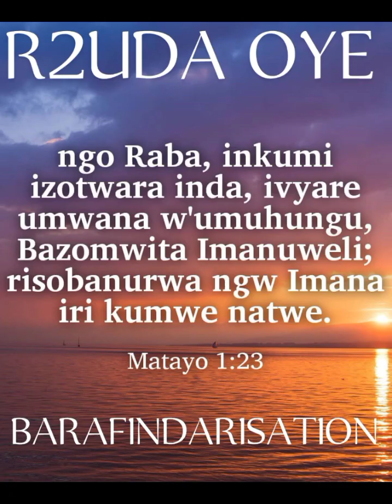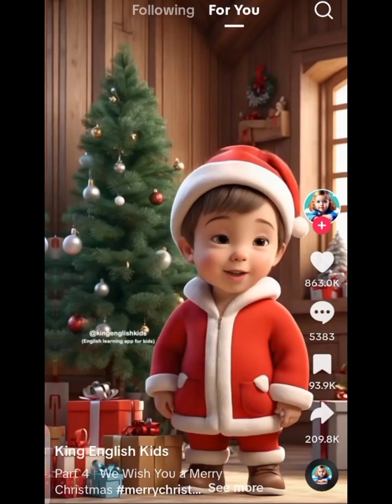BARAFINDA SEKIKUBO FRED UMUNYAPOLITIKE RAPORO Y'UMWAKA 2023 KU ISI YOSE